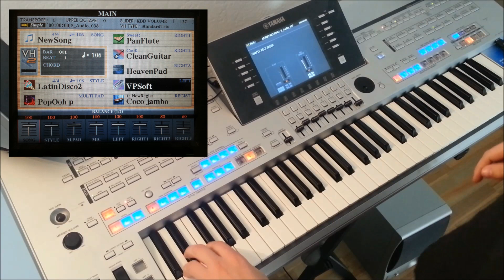Coco Jambo - Mr. President (Tyros 4 Cover)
Tyros 4: Mr. President - Coco Jambo

Live played, no use of MIDI-file
Chords: Cm, Ab, Bb (TP+1)